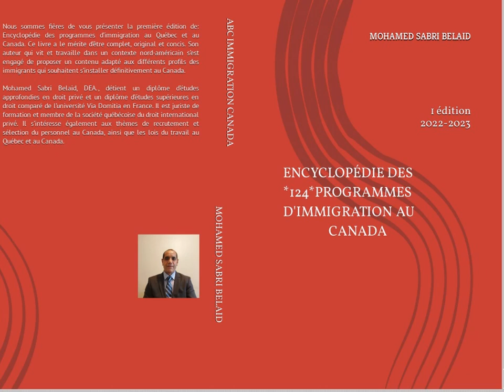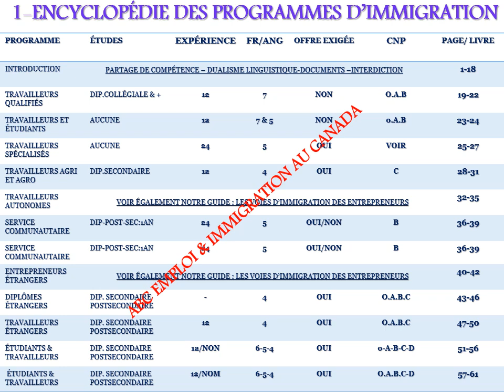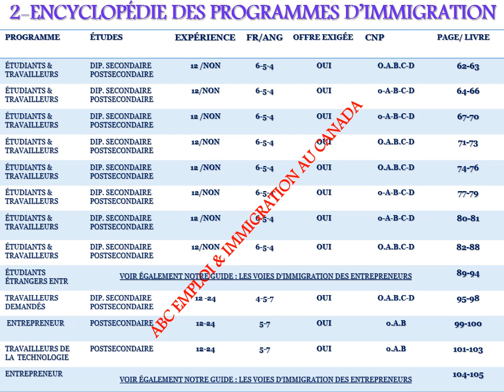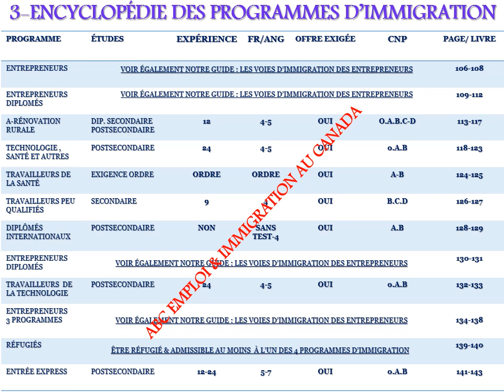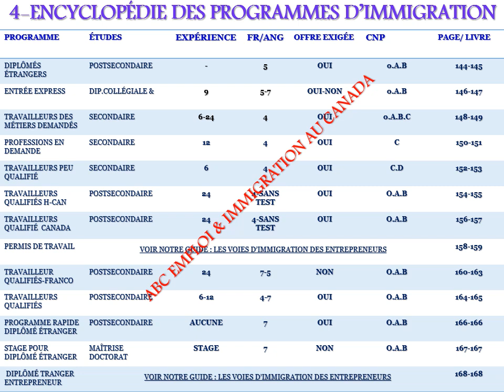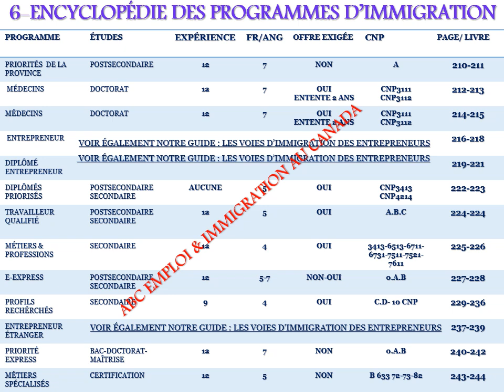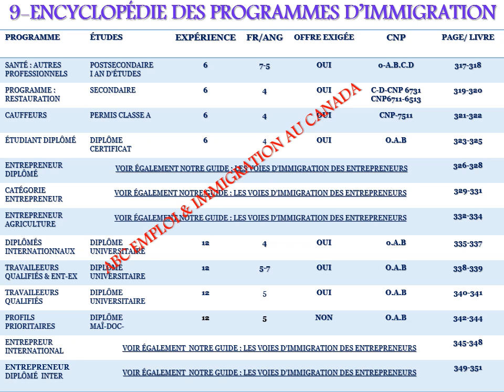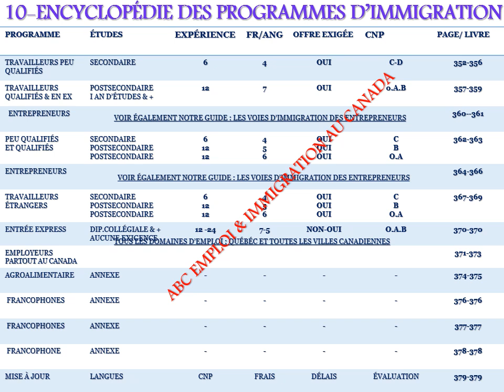CANADA : RÉSUMÉ DES CONDITIONS D'ADMISSIBILTÉ & PROCÉDURES DE 124 PROGRAMMES DE RÉSIDENCE PERMANENTE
RÉSIDENCE PERMANENTE AU CANADA À VOTRE PRORTÉE DE MAIN : CONDITIONS D'ADMISSIBILITÉ DE 124 PROGRAMMES
RÉFÉRENCES
Loi sur l'immigration et la protection des réfugiés
Règlement sur l'immigration et la protection des réfugiés
Loi sur L'immigration – Québec
Règlement sur l'immigration Québec
Guides internes du ministère de l'immigration – Canada
Guides internes du ministère de l'immigration – Québec
Thèmes de publications:
Certificat d'acceptation du Québec   Permis d‘études;  Bourses d‘études;
Permis de Travail ;
Contrats de travail- Canada;
Visa de visiteur- Canada;
Certificat de sélection du Québec
Permis de séjour temporaire- Canada;
le Travail sans permis au Canada ;
Travailleurs qualifiés- Fédéral &  Québec;
Travailleur  autonomes-Fédéral &  Québec;
Les gens d'affaires-Fédéral & Québec;
Les investisseurs- Fédéral & Québec;
Les entrepreneurs- Fédéral& Québec;
Candidats des provinces;
Entrée Express;
Réfugiés , Personnes Protégées et demandeurs d'asile , Adoption et Parrainage familial
Résidence Permanente , Citoyenneté Canadienne et Passeport Canadien